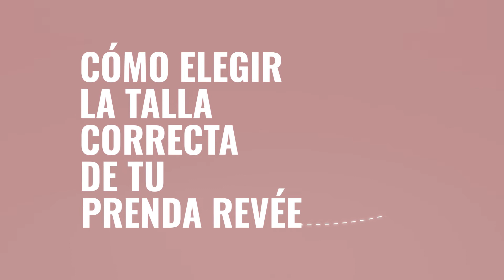GUÍA DE TALLAS - Rev. 0101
Estas medidas corresponden a las medidas del cuerpo, no a las medidas de la prenda.
¿La prenda que ha elegido no es de su talla? No hay problema. Puedes cambiar de talla fácil y gratuitamente.

¿DUDAS?
Si no está seguro de qué talla le corresponde, ¡contáctenos!